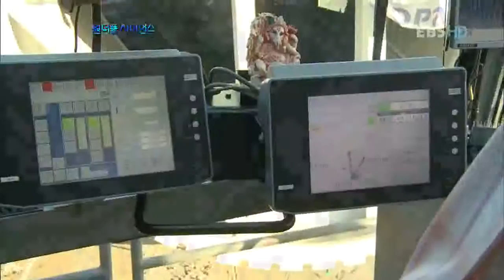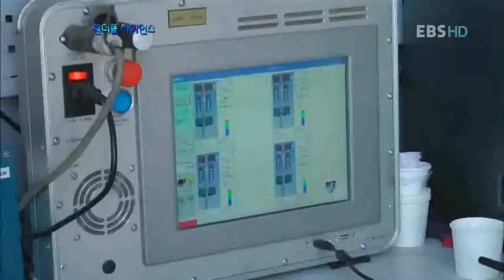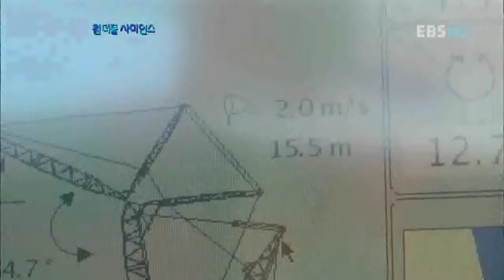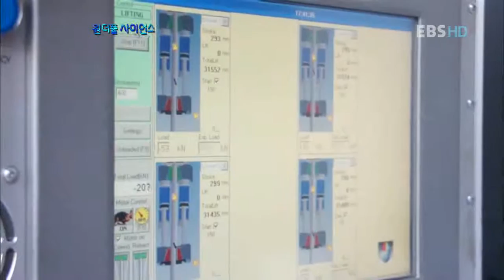원더풀 사이언스 - Wonderful Science_124m 초대형 증류탑을 세워라_#005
EBS, 원더풀 사이언스, Wonderful Science, 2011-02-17, 124m 초대형 증류탑을 세워라

LNG 기술에 대해 알아본다